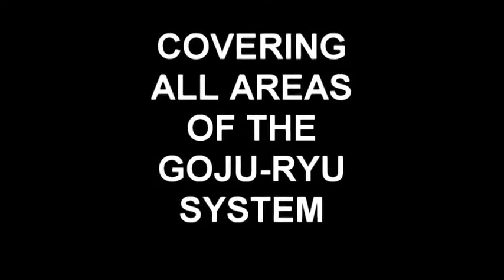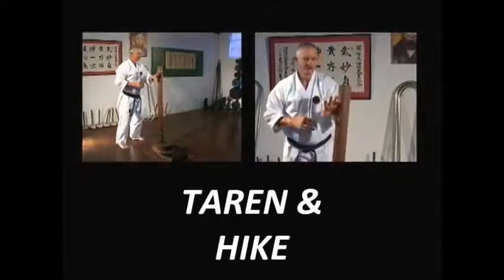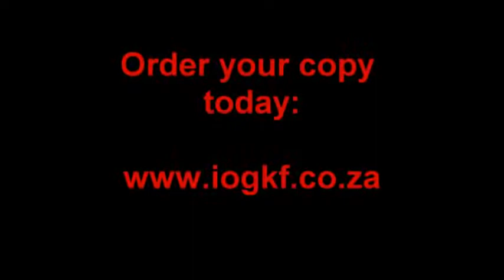Sensei Bakkies Laubscher DVD series Preview